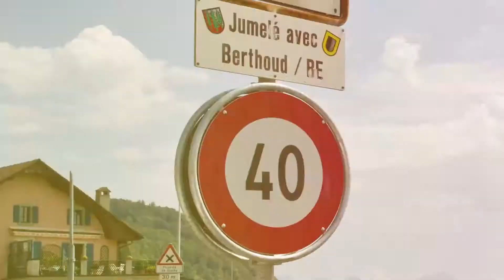Freedom for all